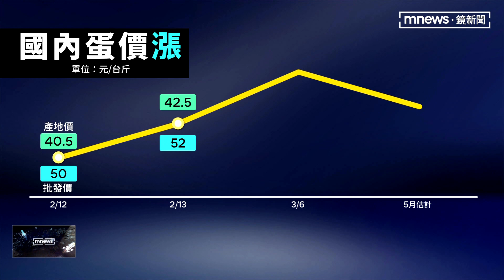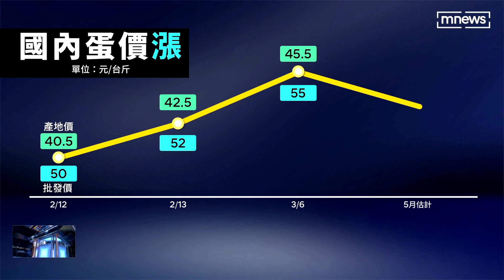蛋量漸穩定 新北鴨肉飯霸氣宣布「有蛋就降價」｜鏡新聞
雞蛋荒問題已慢慢解決、因為有進口蛋、最近雞蛋供應趨於穩定，即便下週蛋價仍維持產地價45.5元、批發價55元，不過台北市蛋商公會表示，5月蛋價不排除要下修，每斤最多有望降3塊錢。新北市有鴨肉飯業者喊出雞蛋品項的商品都降價5元。